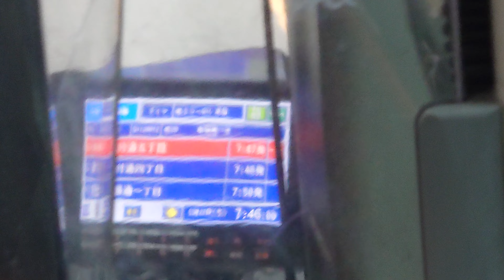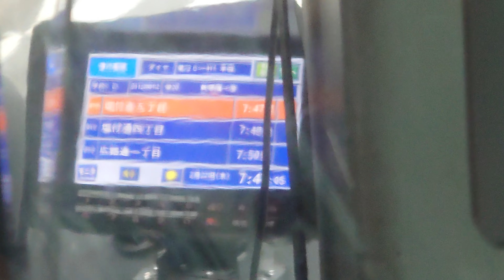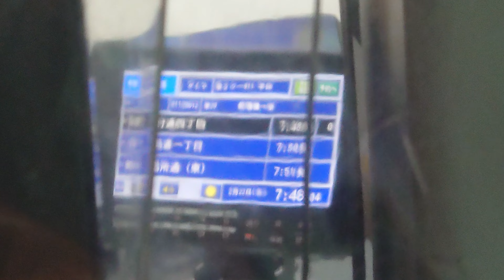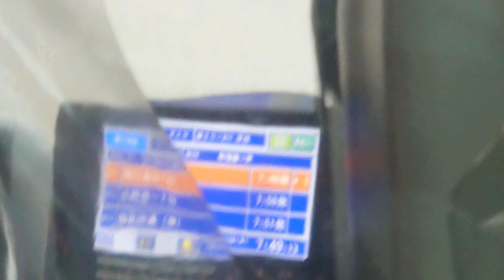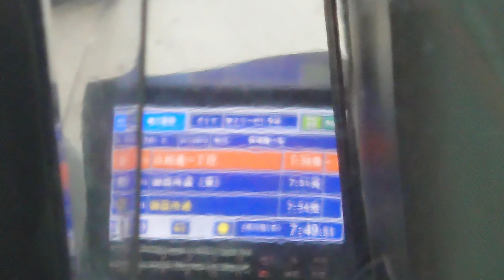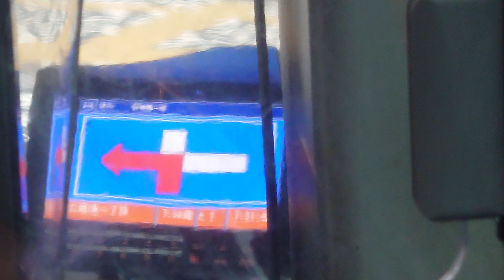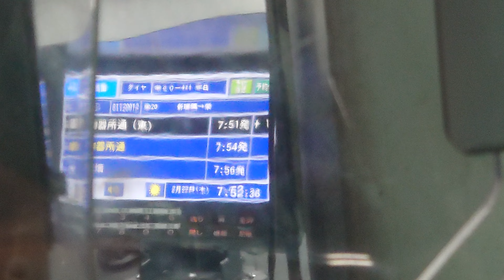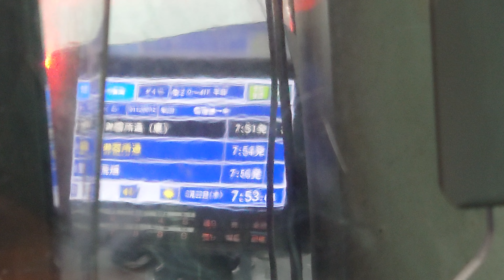名古屋市交通局市バスｌＳＵＺＵ自動車ＮＳ３６４レゾナントシステム製運転土さんのアナウンスです時間通り遅れてます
動画投稿フルハイビジョン原則として撮影機材ＳＯＮＹＸＲｌＡスマホですみなさまお知らせがあります市バスｌＳＵＺＵ自動車ファンの人はよろしくお願いいたしますぜひ見てくださいよろしくお願いいたします僕のチャンネル登録よろしくお願いいたします